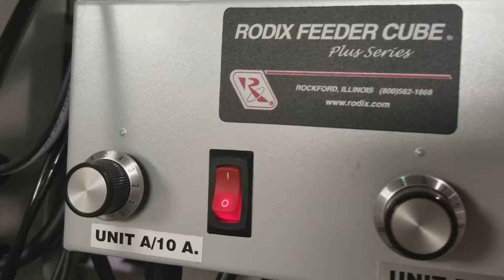VM07617, 4oz, mid handle scoop